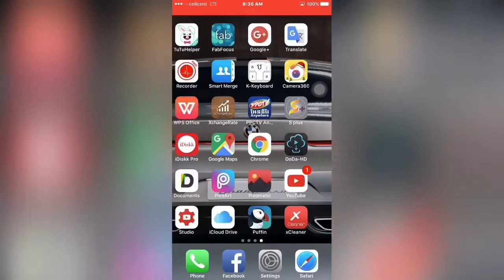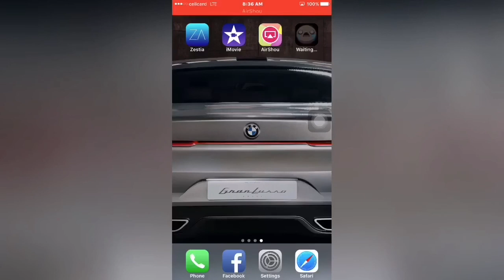NEW Game Get The Binding Of Isaac: Rebirth 22.99$ FREE No Jailbreak/PC iOS 10-10.2